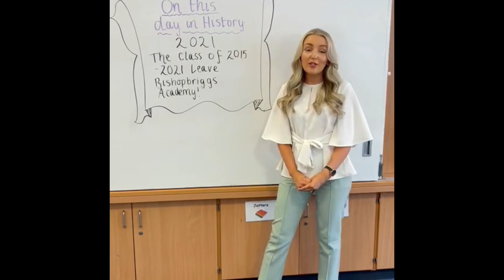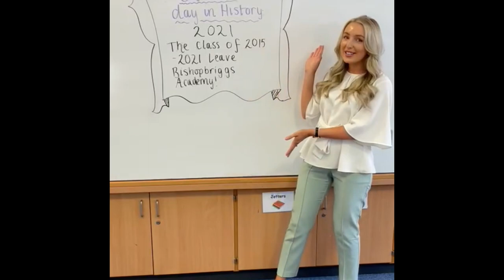Bishopbriggs Academy S6 Leavers Video